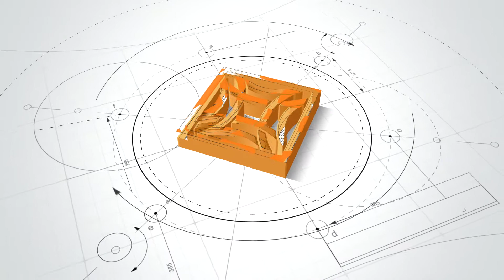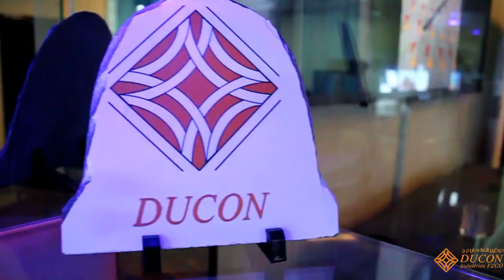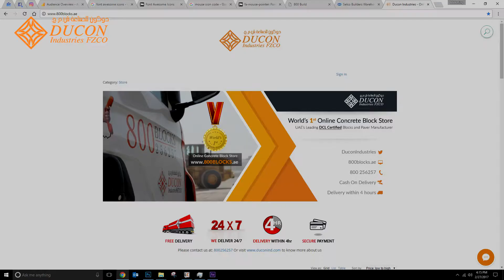DUCON Ind. FZCO - From start to now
We are the leading blocks and paver manufacturer of UAE. We manufacture best quality blocks and deliver that to your doorstep within 4 hours of your order. Also, there are no delivery charges.
Also, Variety of Pavers are manufactured here of your choice to decor your exterior.

Twitter Visit our Outdoor Living and Landscaping Showroom in Nadd Al Hamar - Dubai.
Toll-Free - 800635
Call or Whatsapp - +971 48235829